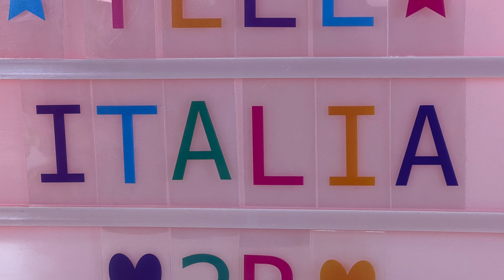DIY.CAPPELLO PORTAFORTUNA ALL'UNCINETTO.CROCHET LUCKY HAT.SAINT PATRICK'S DAY.SOMBRERO DE LA SUERTE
Canale di Luca e Karla Vincitore.